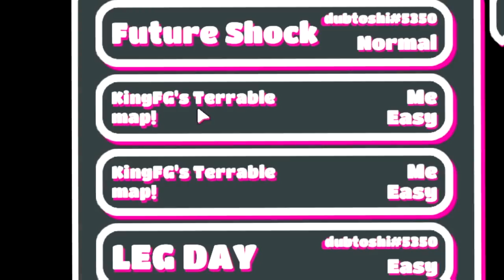ESTE MES SALE EL CREATIVO DE FALL GUYS 😍